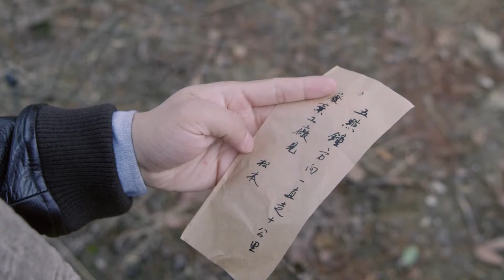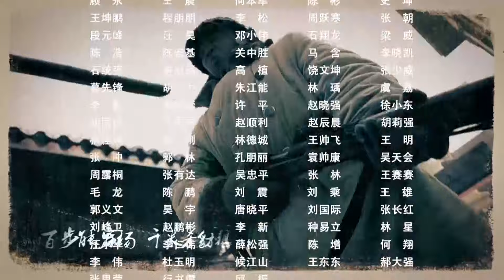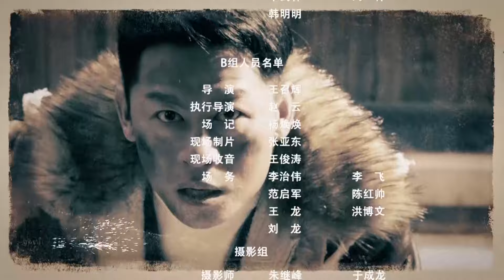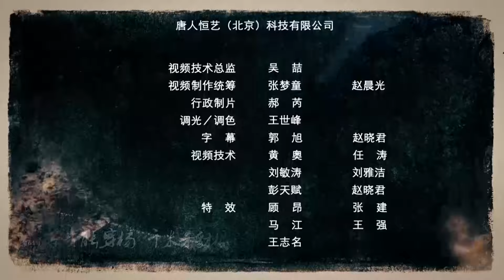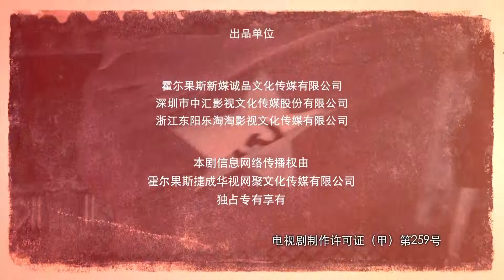【抗战剧 ENG SUB】抗联女战士 25丨医药世家的少爷小姐们与中共抗联组织共同抵抗日本侵略者